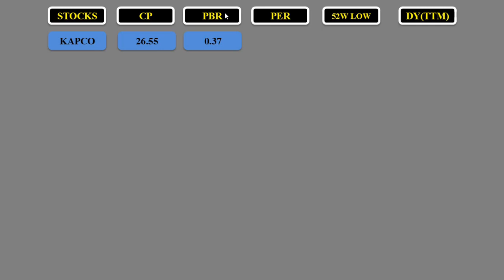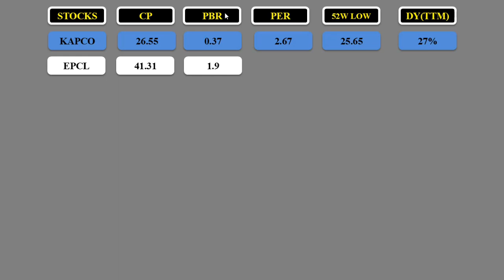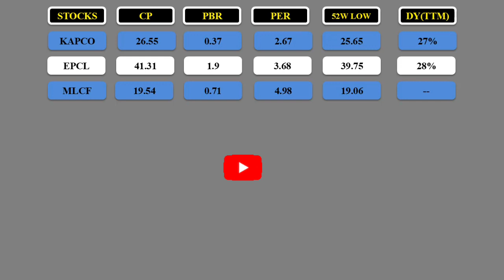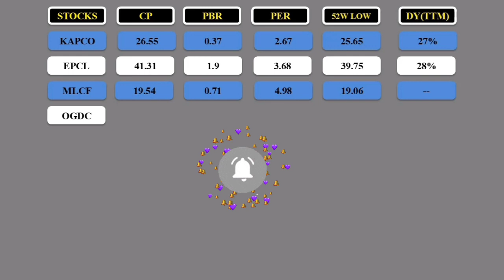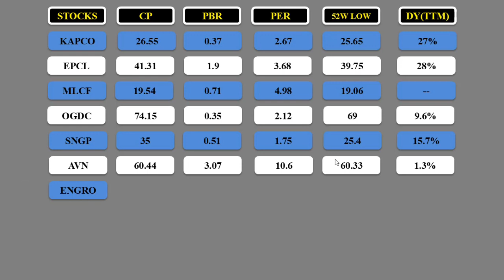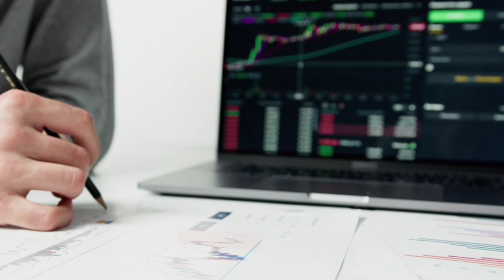psx Top ten Undervalued Stocks | Fundamentally Strong Companies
we have discussed in this video about top ten undervalued stocks with strong fundamentals in Pakistan Stock Exchange.

Data are as of 17 Dec 2023

chapters
01:12 - starts here
01:35-  1
02:42-  2
03:42-  3
05:00-  4
06:05-  5
06:57-  6
08:10-  7
09:34-  8
10:45-  9
11:45- 10

psx analysis today, top ten undervalued stocks, psx undervalued stocks, psx top ten undervalued stocks, psx undervalued stocks 2023,htn channel, invest in, invest in stocks for beginners, fundamentally strong companies psx, strong fundamental companies, strong fundamental stock, undervalued stocks to buy now, pakistan stock exchange, pakistan stock market, psx cheap stocks, kse 100 index today, top 10 dividend paying stocks, fundamentally strong companies